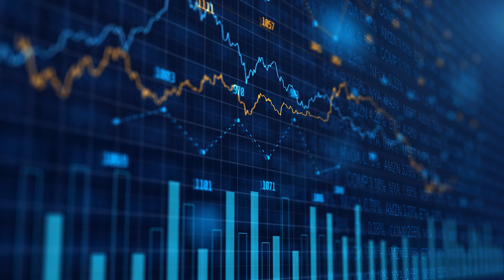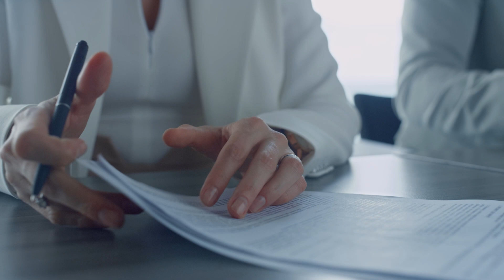7 Things to Consider When Selling A House During Divorce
Are you considering going through a divorce?  Are you looking for divorce advice on selling a house? Who gets the house in a divorce?  In this video, we discuss Things to Consider When Selling A House During Divorce to help provide some clarity on some of the most common things we see as a Real Estate Agent during the Home Selling Process.